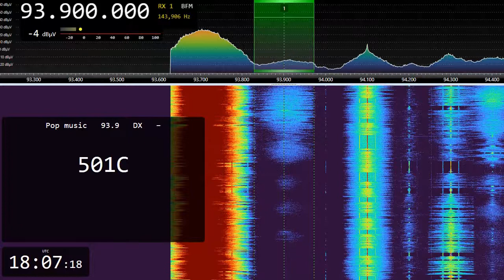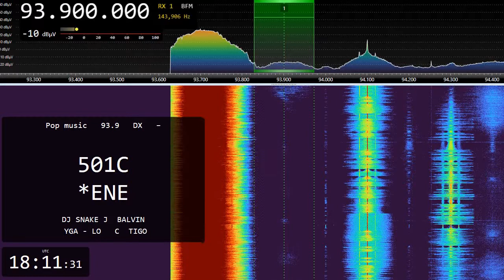Radio Energy (ITA) 93.9 FM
As received in Ruovesi, Finland - on 29th August 2019, at 1807 UTC. Distance 2162 km.
Receiver: ELAD FDM-S2 SDR Receiver
Software used for mining the receiver data: SDR Console v. 3.0.15
Transmitter site: Moncalieri (to)